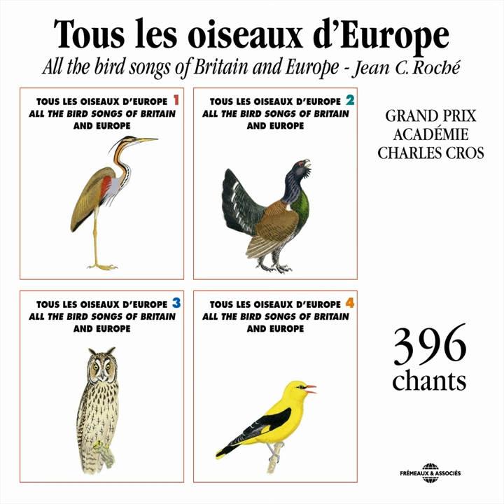Barge à Queue Noire (Black Tailed Godwit)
Barge à Queue Noire (Black Tailed Godwit) · Frémeaux Nature · Frémeaux Nature